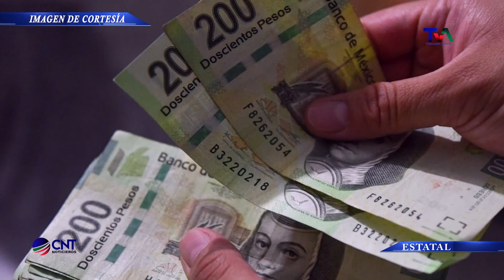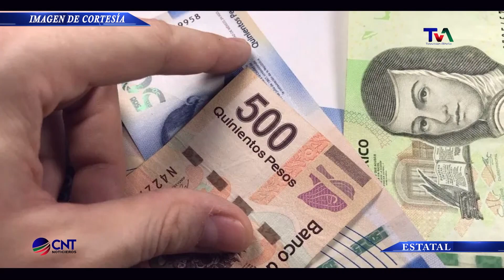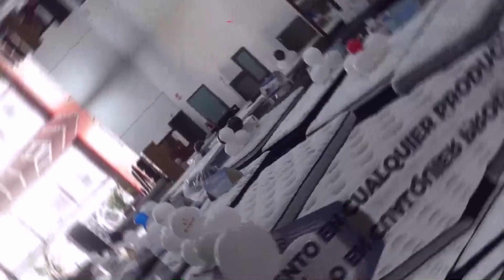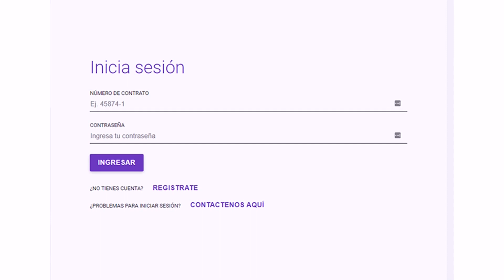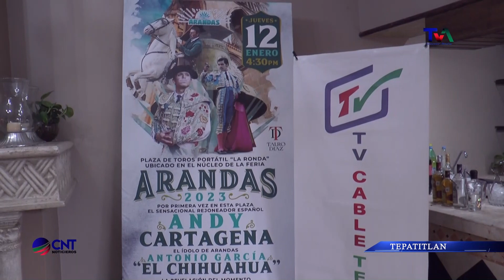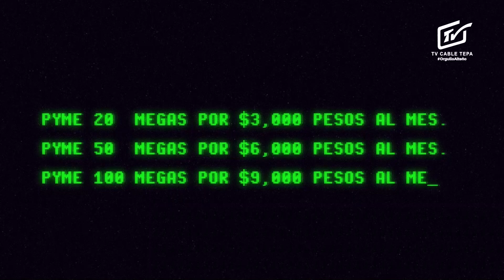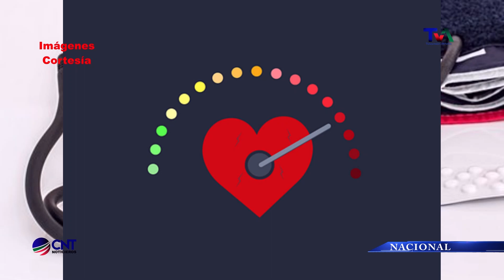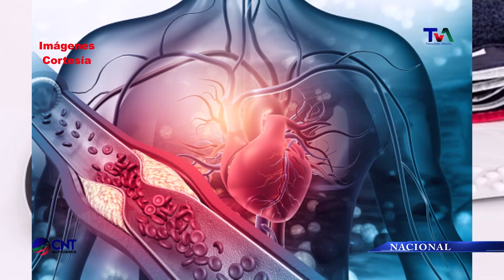CNT NOTICIERO 21 DE DICIEMBRE DE 2022